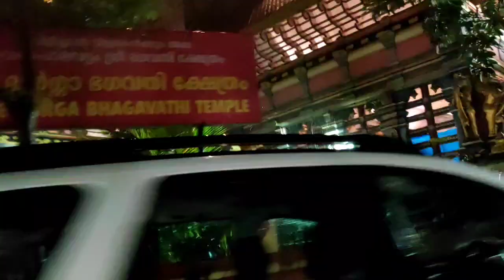കുഞ്ഞമ്മയെ കാണാൻ ഒരു യാത്ര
Dm for paid collapse